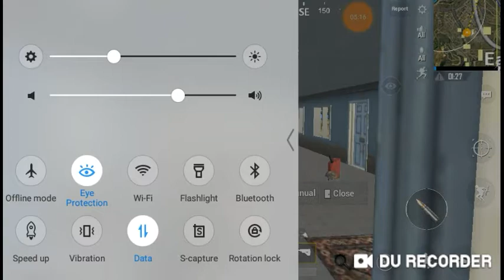Teaming up with my enemy 😁 in pubg mobile lite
Enjoy the video friends